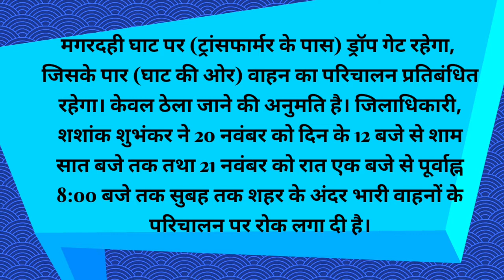Free E-rickshaws for Chhath Vratis in Samastipur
Samastipur : Huge crowds of people are witnessed at the banks of Buddhi Gandak river on the occasion of Chhath every year. In a view of the huge crowds, administration has made free E-rickshaws available for the to-and-fro movement. Areas, including Patel Maidan Golambar, Samastipur, College, Shri Krishna High School, Tajpur Road near LIC Office will have the access of E-rickshaw services.
Track: Empire Seasons- Dan Henig